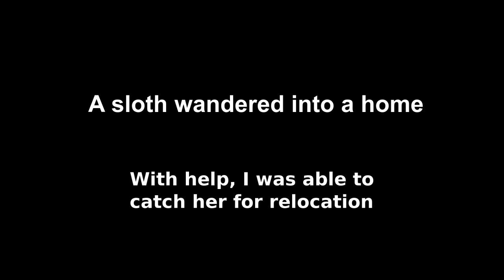Another sloth rescue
This sloth wandered into a home, so the lady called all other neighbors for help.

I believe this is the same sloth from a previous video, we relocated her further away this time, near some Yagrumo trees.

This is a Yagrumo tree Always relocate your sloths near a Yagrumo tree.

I named this sloth Miley Cyrus.